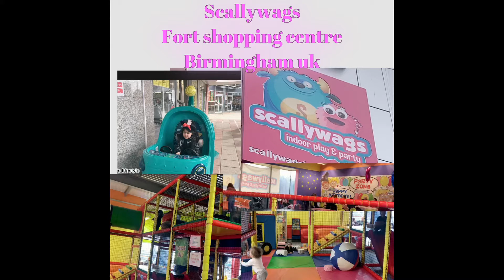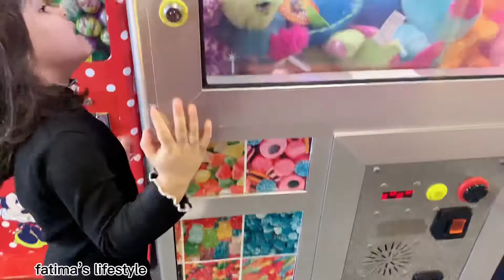Scallywags indoor play area/Fort shopping Center/Fatima’s lifestyle Birmingham United Kingdom’s